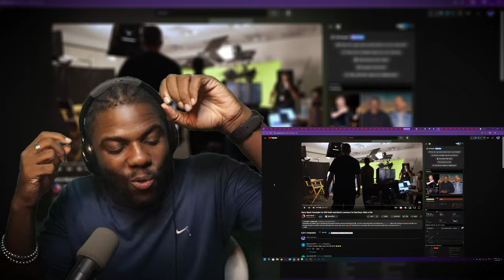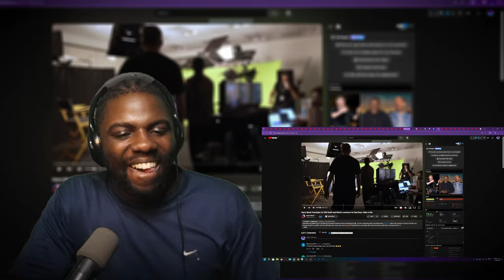Harry Mack Freestyles for Will Smith and Martin Lawrence | Wolf Sama Reacts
Harry Mack Freestyles for Will Smith and Martin Lawrence on the set of Bad Boys Ride or Die new movie